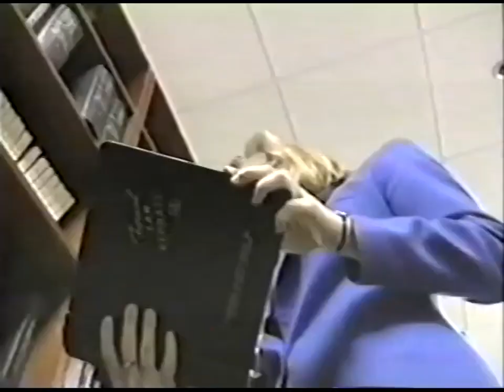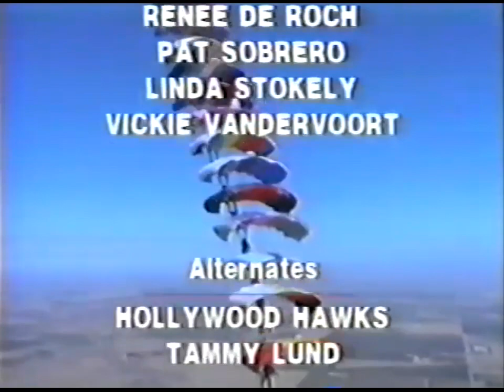1990 Women's CRW World Record "Falling Angels"